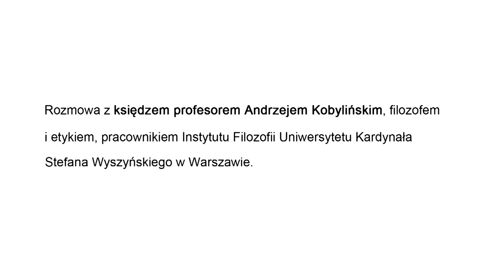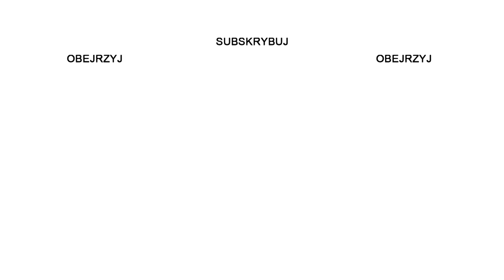Czy wszyscy będziemy zielonoświątkowcami? - ks. prof. Andrzej Kobyliński #1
Czym jest globalna pentekostalizacja chrześcijaństwa? O tym Maciej Mikurda i Karol Fjałkowski rozmawiają z ks. prof. Andrzejem Kobylińskim, filozofem i etykiem, pracownikiem Instytutu Filozofii Uniwersytetu Kardynała Stefana Wyszyńskiego w Warszawie.

Jeśli doceniasz naszą pracę, możesz przyczynić się do dalszego rozwoju Fundacji Panteon, wspierając nas finansowo. Kwoty w dowolnej wysokości prosimy przesyłać z dopiskiem "darowizna na cele statutowe" na rachunek:

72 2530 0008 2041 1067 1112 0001

Twoja pomoc jest bardzo potrzebna i będzie dobrze wykorzystana, dzięki niej zorganizujemy nowe debaty i opublikujemy więcej filmów. Jesteśmy szczególnie wdzięczni za zlecenia stałe, nawet niewielkich kwot. Dziękujemy!